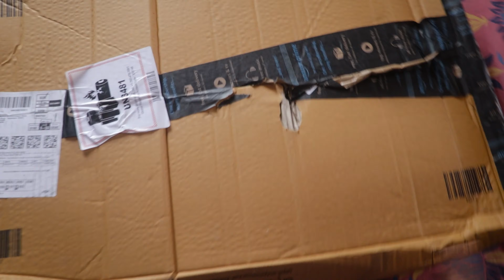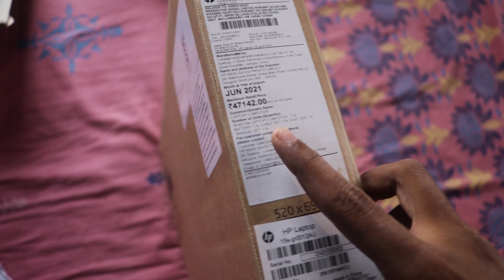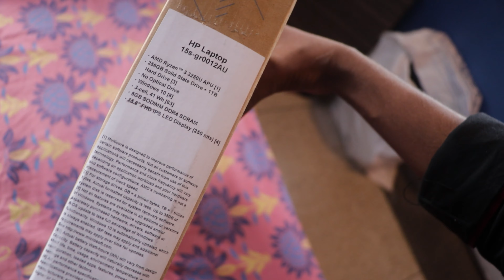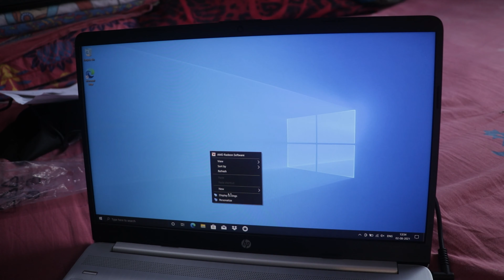Best Budget Laptop under 35,000rs | HP 15(S) 2021 | Raw Unboxing video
Best Budget Laptop under 35,000rs | HP 15(S) 2021

your queries ;-
best budget laptop under 30000 in 2021